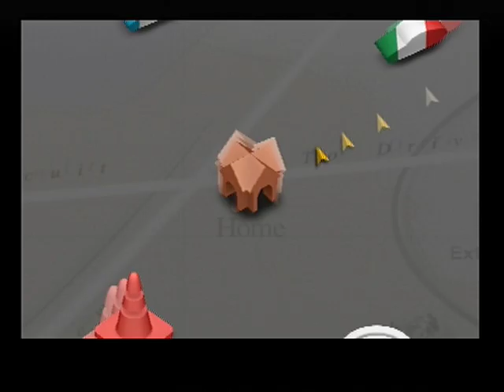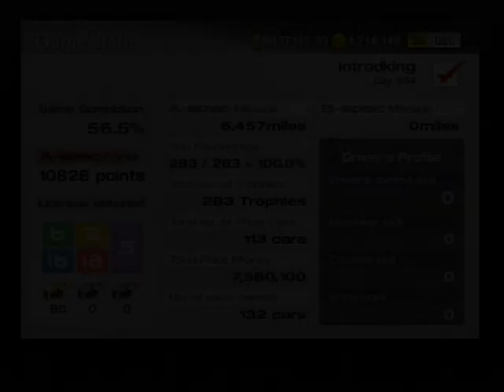Gran Turismo 4 UK MG Event MG Festival Motorland